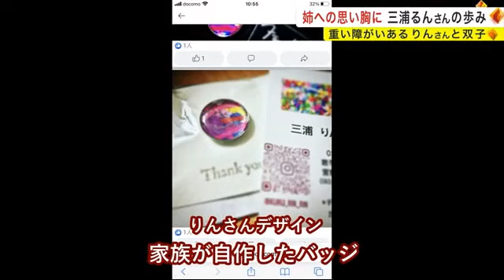重い障がいある りんさんと双子の妹 姉への思い胸に 三浦るんさんの歩み‹岩手県› (24/01/24 22:30)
重い障がいがある岩手県一関市の女性・三浦りんさんの双子の妹・るんさんは、現在、大学でリハビリテーションについて学んでいます。
るんさんの心には、いつも姉・りんさんの存在がありました。

青森県弘前市にある弘前大学で、保健について学んでいる三浦るんさん（２１歳）は、親元を離れて暮らし早３年になります。

弘前大学　医学部保健学科３年　三浦るんさん（２１）
「寂しいとかはなくて、いかに自分の生活を充実させるかを考えながら、楽しくやっています」

るんさんは、一関市で双子の姉・りんさんと共に育ちました。
りんさんは、難治性てんかんウエスト症候群という難病で、歩いたり話をしたりすることはできません。

幼い頃、るんさんは母・かおるさんにこんな質問をしました。
『周りの人はどうしてりんちゃんをじろじろ見るの？』

母・かおるさんは言いました。
『それはね、りんちゃんがかわいいから！』

三浦るんさん
「いつでもかわいい。りんちゃんは写真より本物の方がかわいいから。特別なきょうだい、特別な家族とかではなく、普通にいなきゃいけない存在」

りんさんの存在は、るんさんの生き方に影響を与えていました。

高校時代の三浦るんさん（当時１７歳）
「将来は理学療法士になりたいと思っています。りんちゃんのリハビリを小さい時から見てきて、だんだん体が動かせるようになるをのをサポートする仕事が、すてきだなと思って」

高校卒業後、るんさんは大学へ進学しました。
２０２２年、大学２年生となったるんさんは実習のため宮城・仙台市を訪れていました。

この日指導にあたったのは、りんさんの主治医だったあおぞら診療所の田中総一郎さん、仙台で診療所の所長をしています。

この日訪れたのは高橋桃子さん（当時２４歳）のお宅、桃子さんはレット症候群という難病です。
るんさんは、桃子さんに必要な体のケアなどを学びました。

るんさんは現場で気づいたことがあります。

三浦るんさん
「病院だったら、そんなに笑いがおこらない。在宅になると一気にリラックスできる。リラックスできる空間での治療やリハビリになる。そこも効果的なものになるのではないか」

診療の合間、たくさんの笑いであふれた現場に、るんさんは自然と溶け込みました。

あおぞら診療所 所長　田中総一郎さん
「すっと気持ちを寄せられる。彼女の持っている素質なのかなと思う」

高橋桃子さんの母　実和子さん
「若い子は頑張ってって思う。年の近い子が一緒に関われる機会は、大人になればなるほどないので、頑張って」

この日は、るんさんにとって大切な一日になりました。

るんさんが目標に向かって学びを進めているなか、双子の姉・りんさんは目をパソコンのマウスのように使う視線入力で、日々アートの制作に取り組んでいます。

家族が自作したこのバッジも、りんさんのデザインです。
弘前で学ぶるんさんのバッグにも、りんさんからのプレゼントがありました。

「（りんさんとは）なかなか会えないけど、頑張っているのは家族LINEとかで伝わるので、私も頑張らなければ思います。ゆくゆくは地元に帰ったりして活躍できるよう学んでいきたい」

春には大学４年生になるるんさんは、いつもりんさんを思いながら、一歩一歩未来への歩みを進めています。